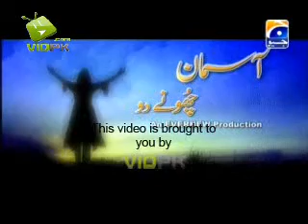Aaman Choonay Do Episode 66 Part 1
geo tv drama serial